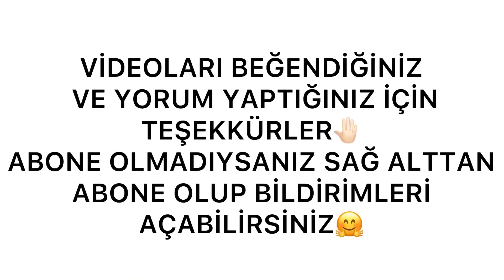REGÜLATÖRÜ BAĞLAYAN LPG’Cİ KÖR OLDU 🙄😊LPG BEYNİ NASIL BAĞLANMAZ!